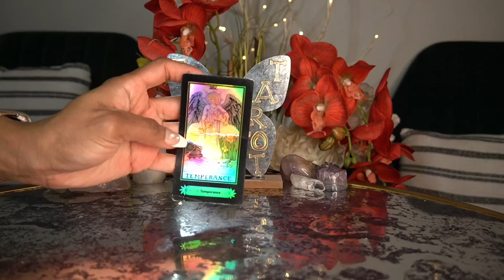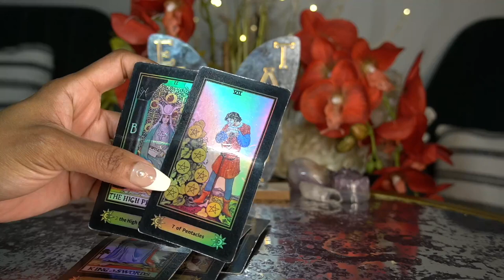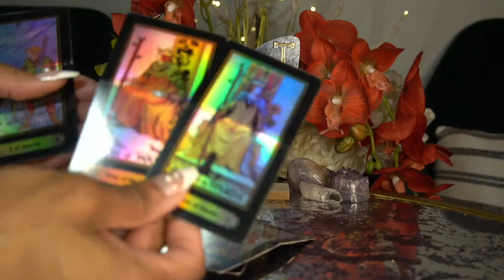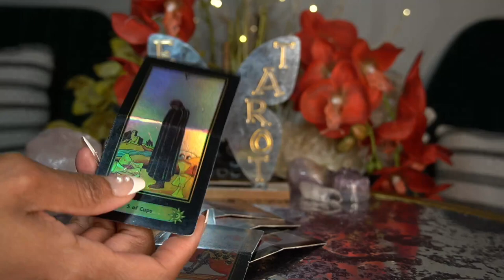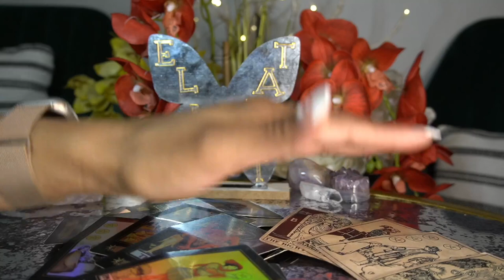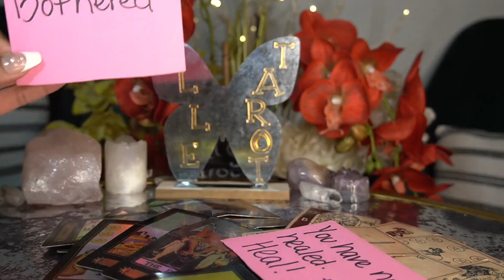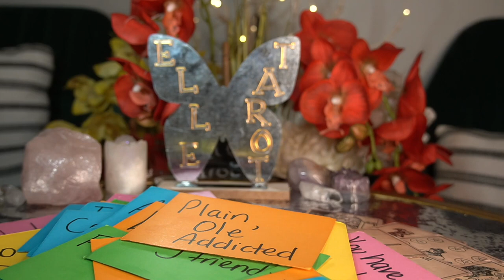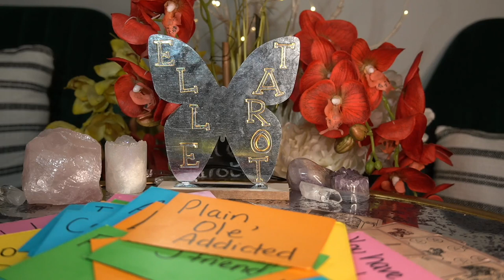AQUARIUS MAR '22 WOW! THIS IS DEEP HOW THEY FEEL ABOUT YOU NOW